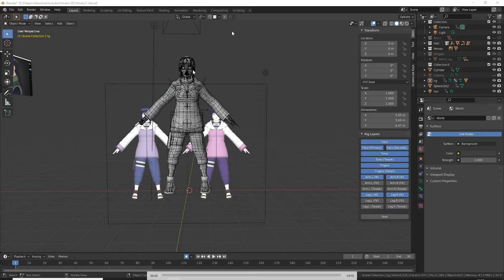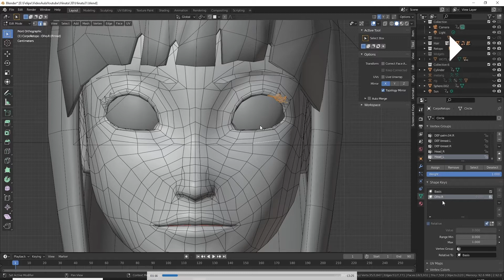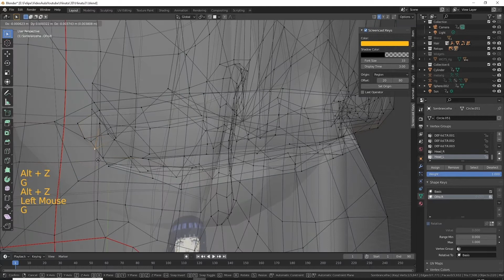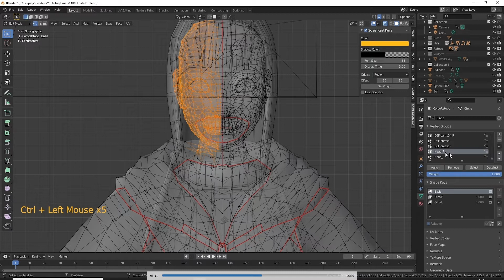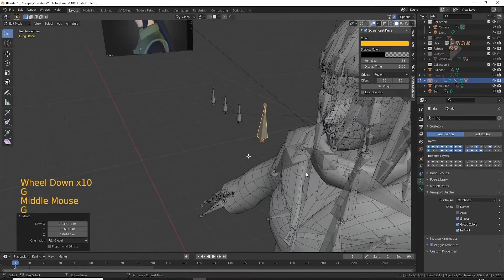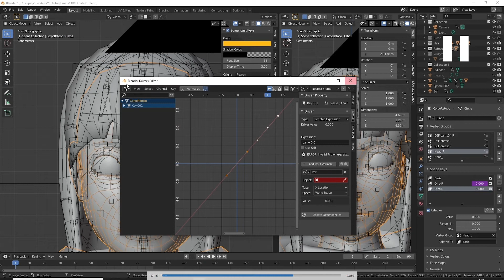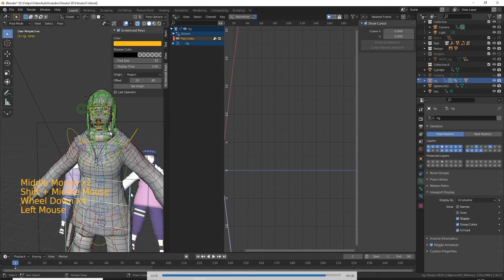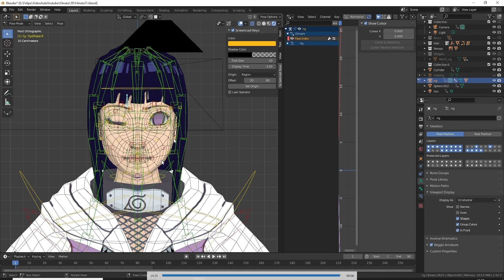ShapeKey e Drivers Rosto - Hinata Hyuga - Blender 2.9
Olá pessoas, nesse video eu mostro como utilizar shape keys com Drivers na Hinata

Eu faço alguns ajustes no osso novo depois no proximo vídeo

e esse foi um video que me ajudou quando estava olhando essa tecnica

Aproveitem.